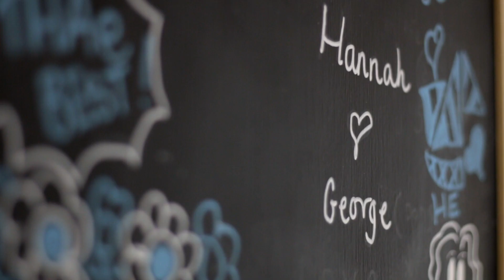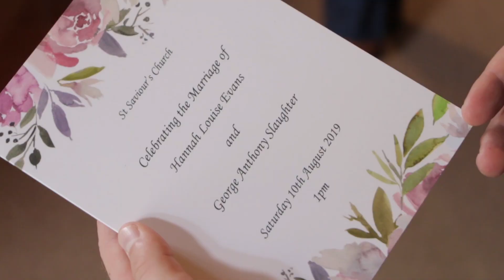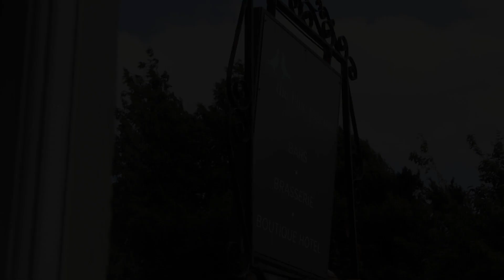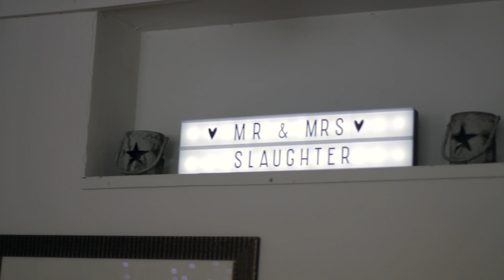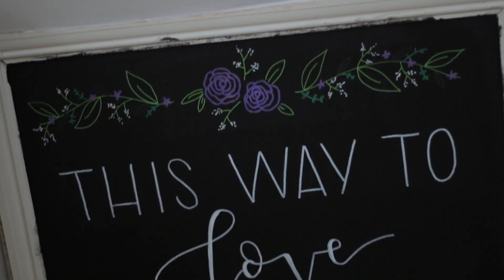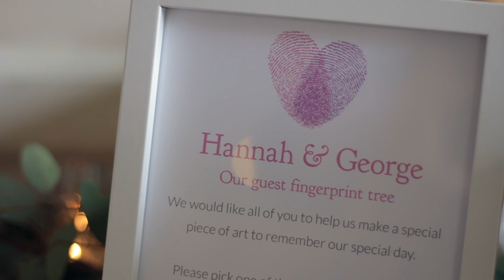Hannah & George || Wedding Video || The Blue Pigeons